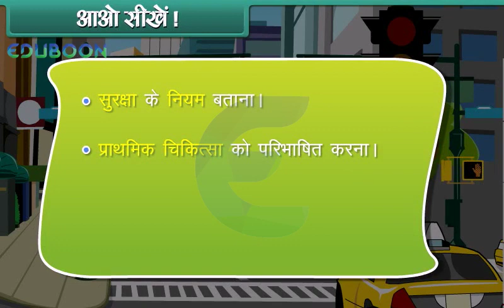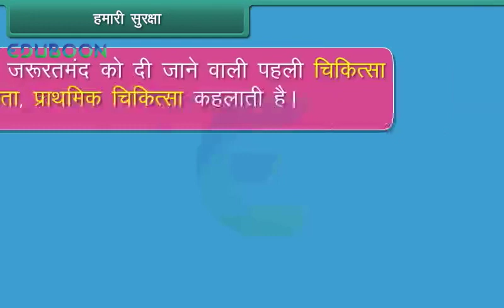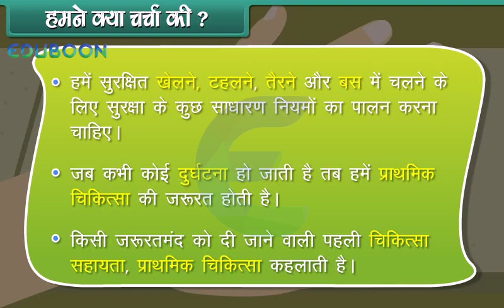Safety And First Aid for Hindi Medium Class 1 EVS